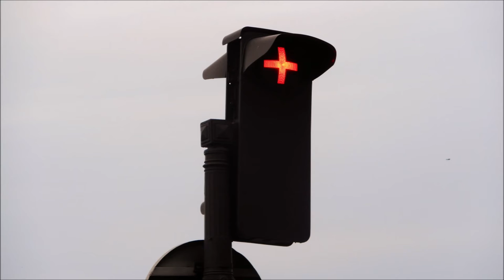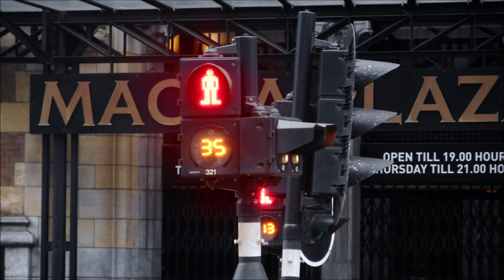2019 Chinese New Year Traffic Light Collection Volume 1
This video is about 2019 Chinese New Year Traffic Light Collection Volume 2. I hope you enjoy it.

Due to copyright complaint. I decided to change to audio.

This song is under creative commons.

Happy Lunar Pig Year!

该视频是关于2019农历新年红绿灯收藏第1卷的。我希望您喜欢它。

由于版权投诉。我决定改为音频。

这首歌属于创作共用。

农历新年快乐！